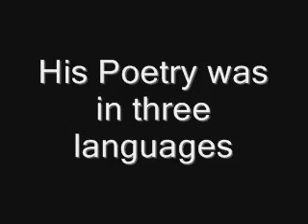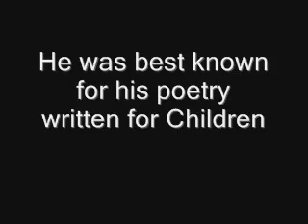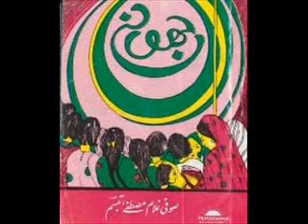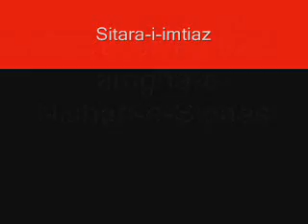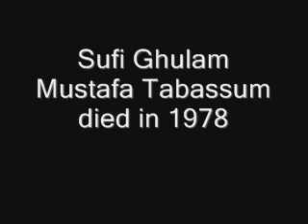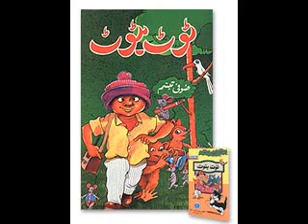Sufi Ghulam Mustafa Tabassum - Poetry writer (Part 1 Of 3).wmv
Program ' Radio Autograph '

Interviewed On 1973

Interview By Khalida Abid Khannum

Producer Aqeel Ashraf

The Interview is about the poetry of Sufi Tabassum. In this interview Sufi Tabassum talks about his life as a writer of poetry & his journey through education. Sufi Tabassum tells us how much his books and poems were loved by the children and are foretold aswell as his efforts as a writer for drama in T.V & Radio.

In this Interview he also talks about the characters ' Toot Btoot '.